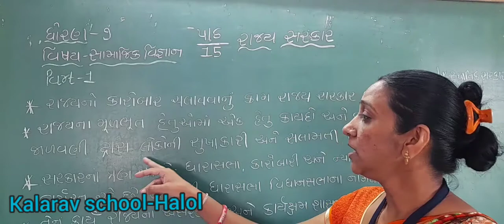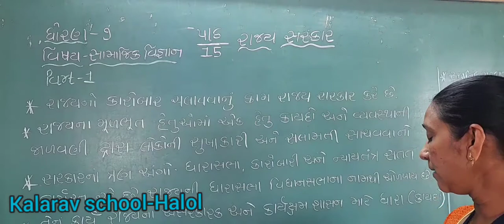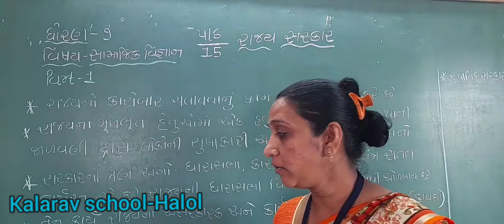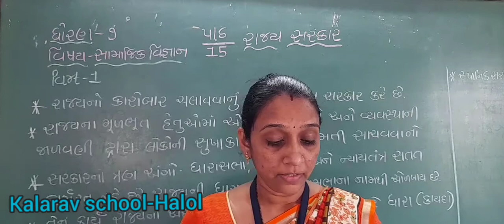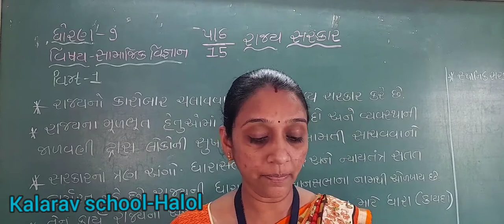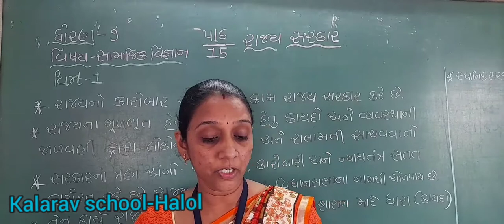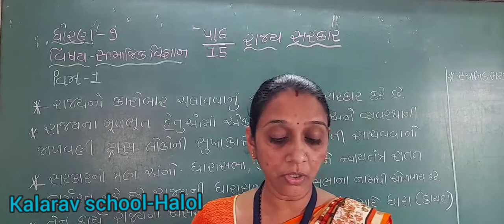STD- 7GM CH- 15 RAJAY SARKAR PART- 1